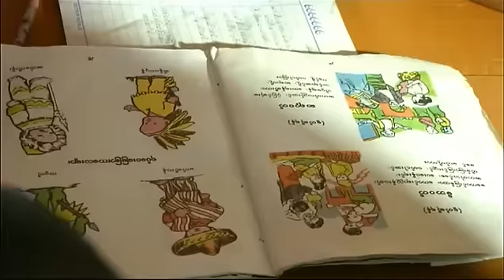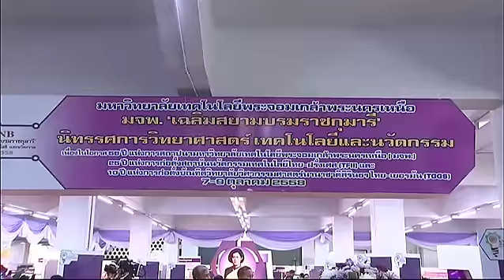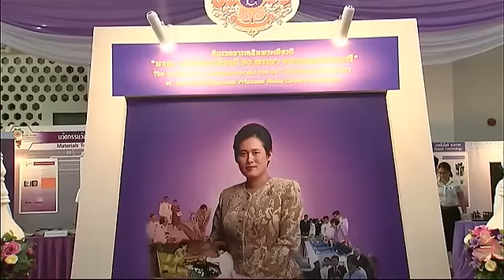ข่าวในพระราชสำนัก วันพุธที่ 7 ตุลาคม 2558